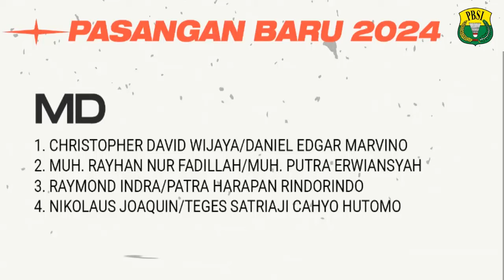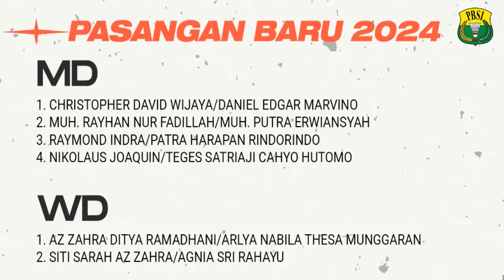Inilah 9 Pasangan baru Pelatnas PBSI yang Akan Debut di Vietnam IC 2024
inilah sembilan pasangan baru pelatnas yang rencananya akan menjalani Debut di Vietnam internatonal Challenge 2024. 2 diantaranya adalah amri syahnawi/Indah cahya Sari jamil dan Muhammad Rayhan Nur fadillah/Muhammad Putra Erwiansyah.